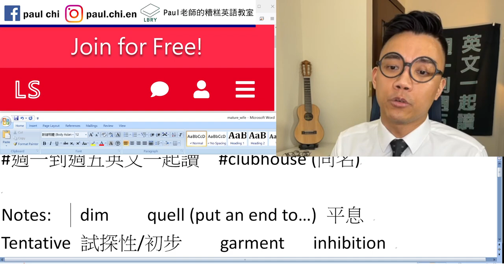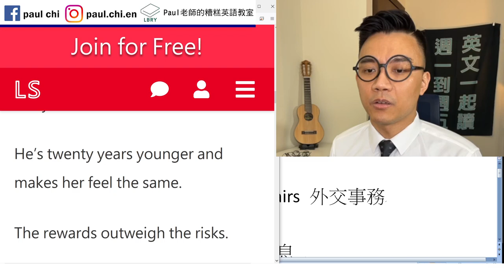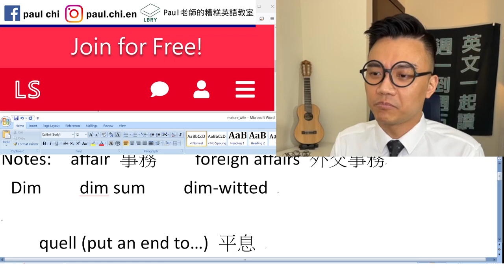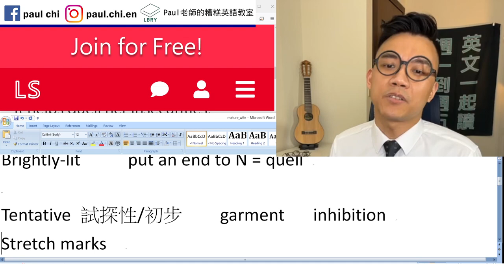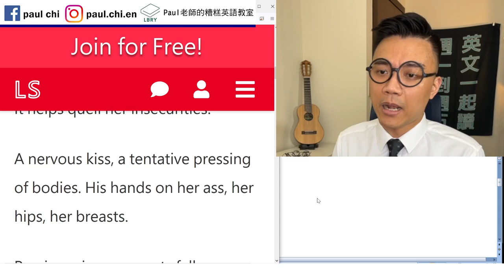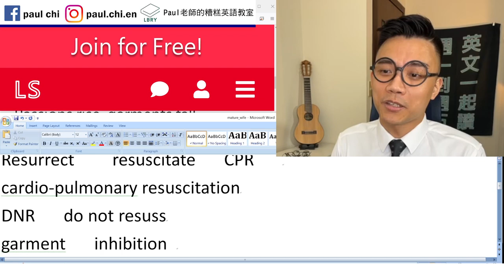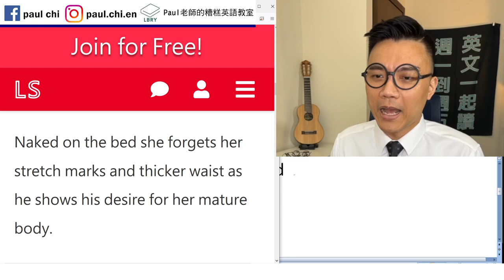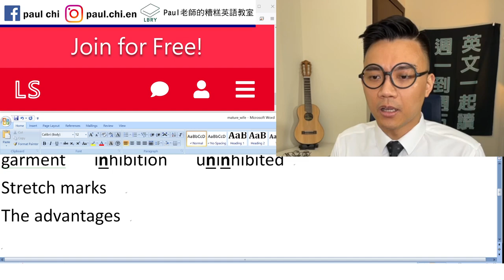【免費英文課 episode 305】粉色極短篇：A Mature Wife's Affair (熟婦外遇)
Notes:  affair 事務    foreign affairs 外交事務
 Dim    dim sum    dim-witted   lit  light
Brightly-lit     put an end to N = quell

Tentative 試探性/初步
Resurrect    resuscitate   CPR
cardio-pulmonary resuscitation
DNR   do not resuscitation
garment   inhibition   uninhibited
Stretch marks
The advantages outweigh the disadvantage.
    Rewards                risks

LBRY: Paul老師的糟糕英語教室